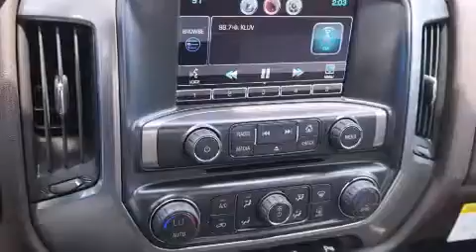2014 Chevrolet Silverado 1500 Dallas TX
We've been honored to serve the Decatur TX area , we promise that your experience at our dealership will exceed your expectations ! Year : 2014 Make : Chevrolet Model : Silverado 1500 Engine : 4.3L V-6 Fuel Injected Trans . : Automatic Exterior : Deep Ruby Metallic Miles : 10 James Wood Motors US Hwy 287 South Decatur , TX 76234 Welcome to James Wood - your source for quality new and used cars from Buick , Cadillac , Chevrolet , GMC , Hyundai , and Pontiac . With two north Texas locations to serve you - Decatur and Denton - our new new used car sales force is ready to assist with your next new or used car purchase . We have a large inventory of new and used cars ready for delivery today . Proudly serving the Dallas and Fort Worth Metroplex ! The James Wood Auto Group's business philosophy is to provide our customers with quality Chevrolet , Pontiac , Hyundai , Buick , GMC , and Cadillac cars , trucks and SUVs , but also provide great value and service . We are celebrating 30 years in the automotive business in the Dallas - Ft . Worth , Texas area , and it is our policy to treat every visitor that enters our Chevy , Pontiac , Buick , GMC , Hyundai , and Cadillac dealership doors as an honored guest without exception . The bottom line is we work hard every day to provide a friendly and professional sales experience for the car or truck buyer , quotes Mr . Wood . Every customer deserves that and we guarantee that you'll find it at the James Wood dealerships . 2014 Chevrolet Silverado 1500 Decatur TX